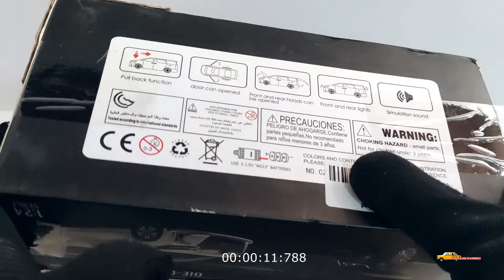Unboxing Range Rover Sport 2022 | Realistic Diecast Model | 1:24 Scale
Today I'm about to do the unboxing of the most amazing Realistic Diecast Model of the Land Rover Range Rover Sport.

Note: This video is for all car lovers and hobby buddies of diecast cars

Realistic Diecast Model Range Rover in Pakistan and India